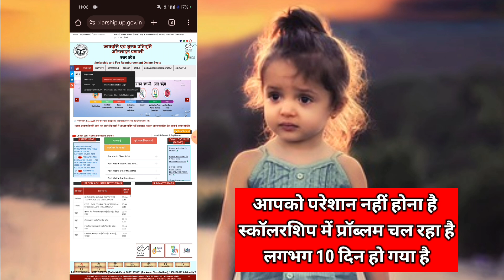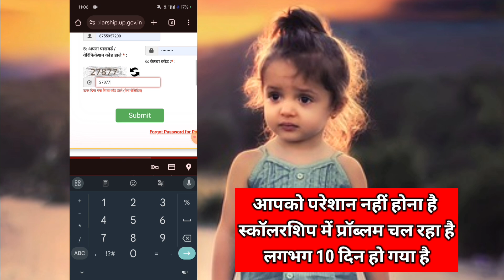UP Scholarship Mein NPCI Status Problem Chal Raha hai | UP Scholarship We're Sorry Problem 2024-25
Up Scholarship NPCI Problem Solve | Check High School Board Api Status | CBSE API Status Check

High School Board API Status kaise check kre
High School Board API Status Problem
High School Board kaise check Karen hai
Print nhi nikal rha hai
up scholarship cbse board problem high school roll number verification up scholarship roll number verification Problem up scholarship cbse api status problem solve कैसे करें 2024
status from cbse api response up scholarship high school roll number pramanikarn
high school roll number pramanikaran status from high school board api response
up scholarship high school roll no pramanikaran kaise kare
larship me cbse api problem from cbse api response scholarship
school api status
status from cbse api response up scholarship high school roll number pramanikaran hetu check high school board api status problem up scholarship api problem
scholarship 2024-25 apply class 11
status from cbse api response
up scholarship 2024-25 apply renewal npci
up scholarship me npci satyapan kaise kare
check cbse api status
check npci status scholarship
npci kya hota hai
npci server not responding
scholarship ke liye npci link kaise kare
status not received from npci server
status not received from npci server scholarship
check npci bank account linking status
how to check npci link with bank account
npci nahi ho raha hai to kya karen
npci nhi ho rha kya kre
npci server not responding scholarship
scholarship form me npci kaise kare
scholarship ka npci kaise kare
scholarship me cbse api problem
scholarship npci
up scholarship high school roll number pramanikaran
you are due for renewal category
एनपीसीआई कैसे चेक करें
up scholarship npci satyapan kaise kare
npci scholarship problem
scholarship me npci problem kaise solve kare
scholarship me npci link kaise kare
scholarship renewal kaise kare 2024-25
npci status problem in up scholarship
up scholarship renewal npci problem
npci satyapan kaise kare
how to apply up scholarship 2024-25
how to verify npci in up scholarship
npci form kaise bhare
npci status kaise check kare
npci verification kaise kare
up scholarship 2024-25 npci problem
up scholarship npci status
up scholarship npci mapper
up scholarship npci verification
scholarship npci problem
up scholarship renewal
scholarship npci
scholarship npci mapper
scholarship npci status